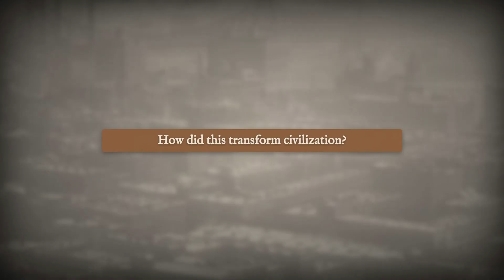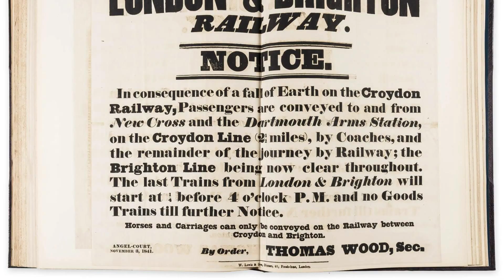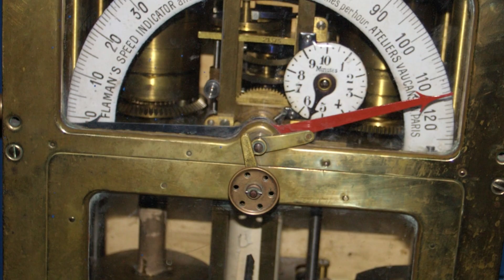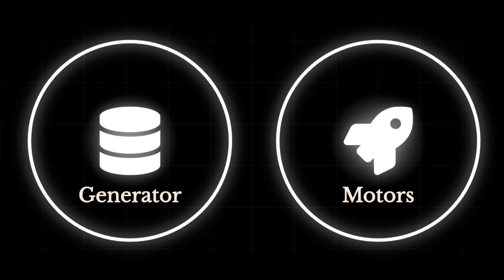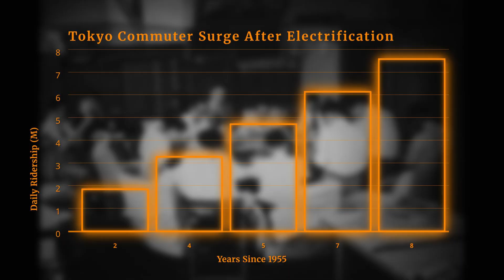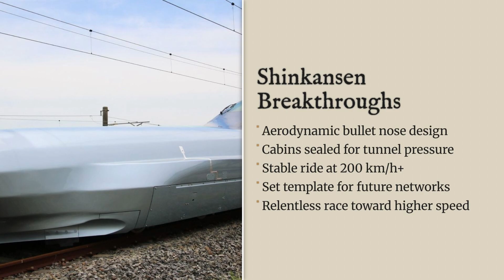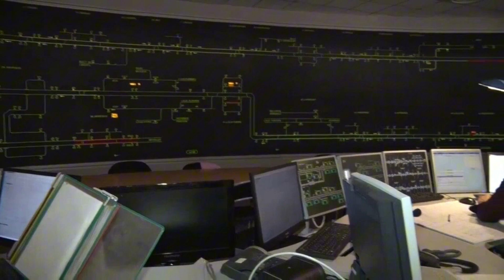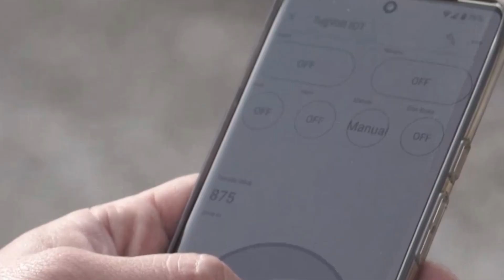Steam GIANTS to BULLET Trains: The Untold Journey of Rail Innovation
From the thundering steam locomotives of 1829 to today’s ultra-modern bullet trains that float at 600 km/h, the evolution of rail transport is more dramatic than ever imagined. What pushed us from coal-fired iron giants to electric high-speed rail and maglev trains? Explore the hidden rivalries, groundbreaking engineering, and bold innovations that transformed railways, reshaped travel, and redefined the future of locomotion. This is the untold journey of steam engines, diesel power, electric rail systems, and the world’s fastest trains — the race that never stopped.